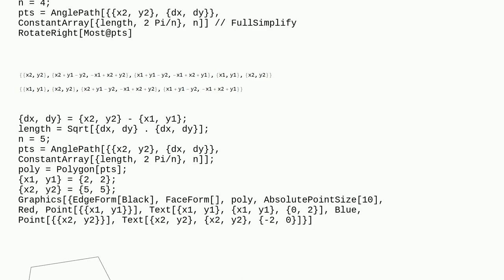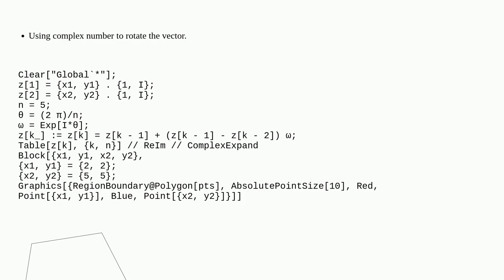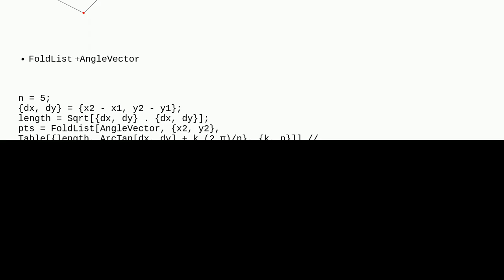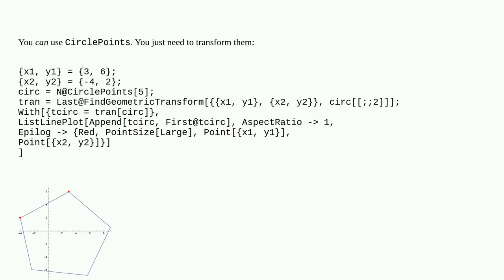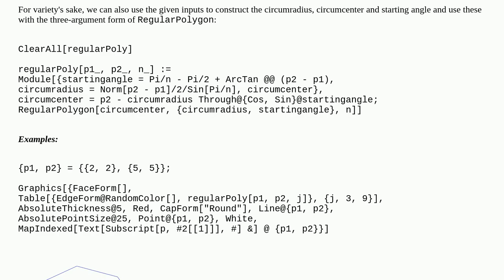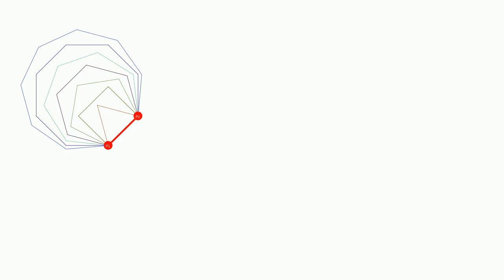Create a regular polygon with n vertices given two points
A special thanks goes out to the community

  polygons geometry iteration